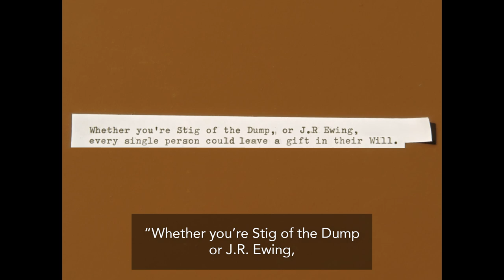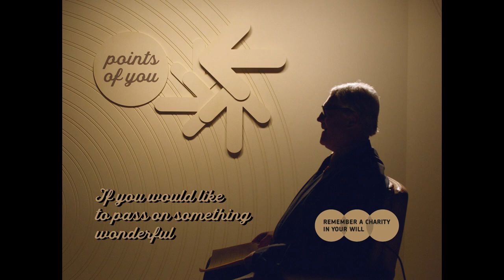Points of You | Remember A Charity Week 2019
Watch our new show, a tongue-in-cheek play on classic TV from the ’70s, created by comedian Matt Berry, reminding everyone how easy it is to leave a gift in their Will to the causes they care about.